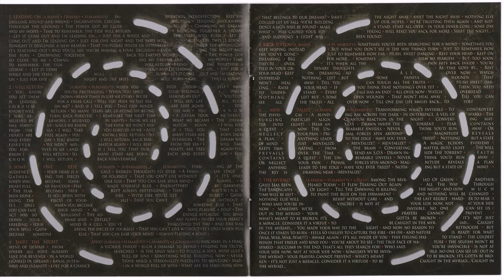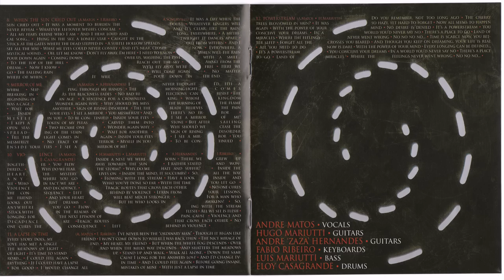Andre Matos - Mentalize (Full Album)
Band: Andre Matos.
Genre(s): Power metal, Heavy metal, Folk metal, Metal progressivo, Metal sinfônico.
Album: Mentalize.
Year: 2009.

Tracks:

Track 01 | 00:00 | 05:10 | - Leading On
Track 02 | 05:10 | 10:20 | - I Will Return
Track 03 | 10:20 | 16:07 | - Someone Else
Track 04 | 16:07 | 21:07 | - Shift The Night Away
Track 05 | 21:07 | 25:23 | - Back To You
Track 06 | 25:23 | 29:28 | - Mentalize
Track 07 | 29:28 | 34:38 | - The Myriad
Track 08 | 34:38 | 39:17 | - When The Sun Cried Out
Track 09 | 39:17 | 43:34 | - Mirror Of Me
Track 10 | 43:34 | 48:37 | - Violence
Track 11 | 48:37 | 51:22 | - A Lapse In Time
Track 12 | 51:22 | 55:37 | - Powerstream
Track 13 | 55:37 | 01:00:41 | - Dont Despair